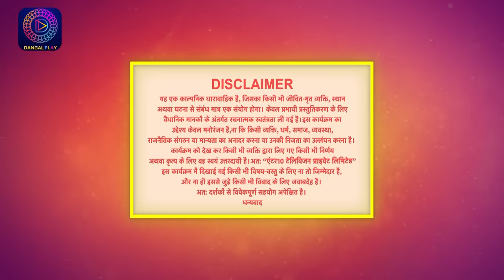बिंदिया सरकार | EP 87 | Full Episode | Bindiya Sarkar | Dangal TV